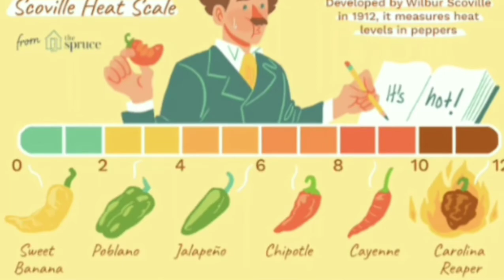Carolina reaper in hindi | Duniya ki sabse tikhi mirch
Duniya ki sabse tikhi mirch | Carolina  reaper | world's hottest chilli pepper

The Carolina Reaper is a cultivar of the Capsicum chinense plant. Developed by South Carolina breeder Ed Currie, the pepper is red and gnarled, with a bumpy texture and small pointed tail. In 2013, Guinness Worl records declared it the hottest chili pepper in the world, surpassing the previous record holder, the Trinidad Scorpion "Butch T2 Other  verieties may be spicier, such as Dragon's Breath or Pepper X but are not officially confirmed with a Scoville scale
higher than the Carolina Reaper.